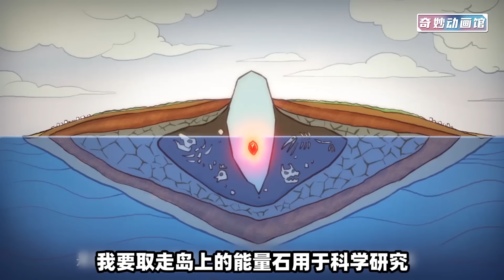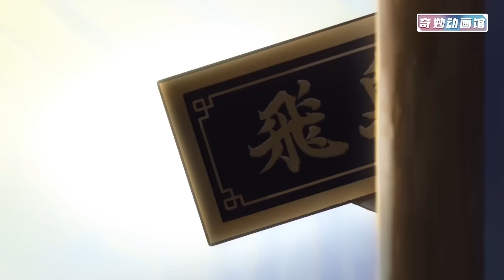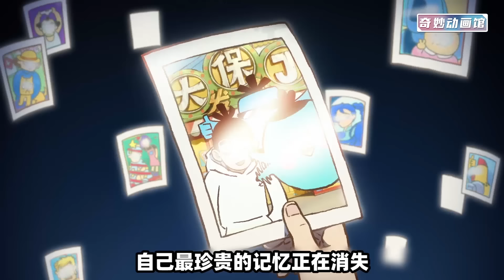110分钟看完【刺客伍六七】一二三四季！最强刺客失忆沦为发型师， 寻回记忆后单挑刺客帝国！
最强发型师